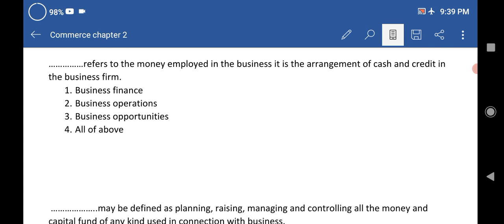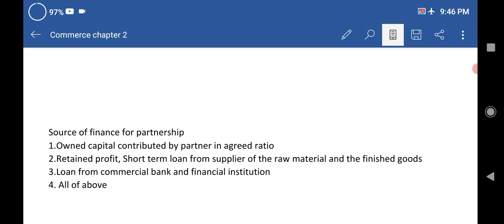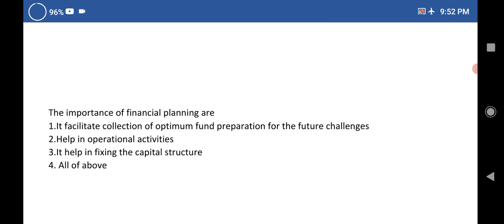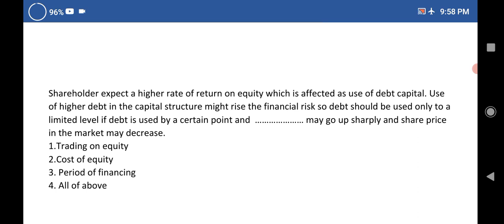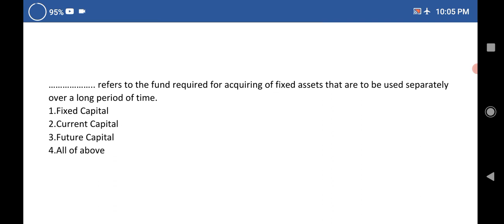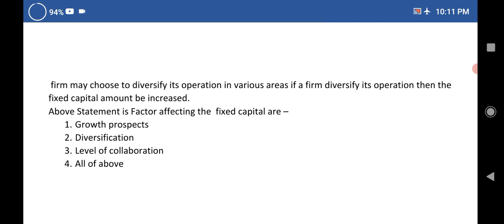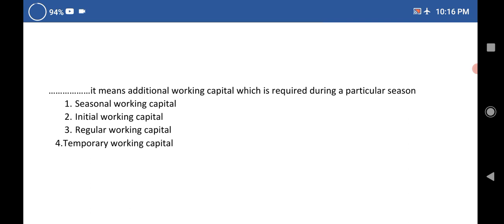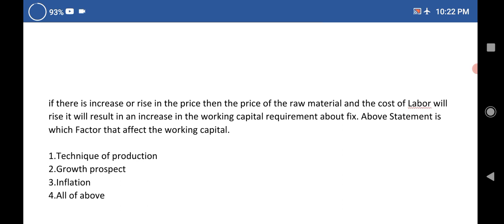Financing mcq | Capital - Fixed and Working Capital | ISC Commerce Class 12 MCQ | Chapter 2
financing mcq , ISC Commerce Class 12 MCQ , Chapter 2 mcq,
finance for different types of business firms,
Meaning, features and importance of
financial planning. Fixed capital meaning,
factors affecting fixed capital, Working
capital  meaning, types; factors affecting
working capital, Comparison between fixed
and working capital,